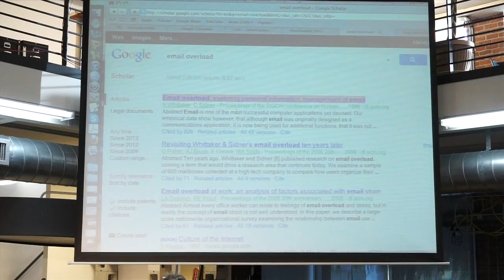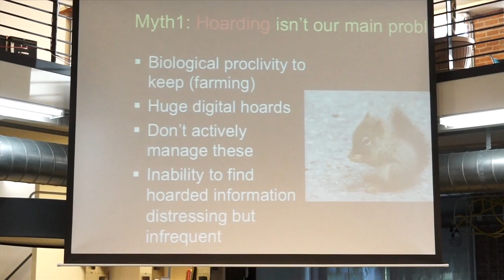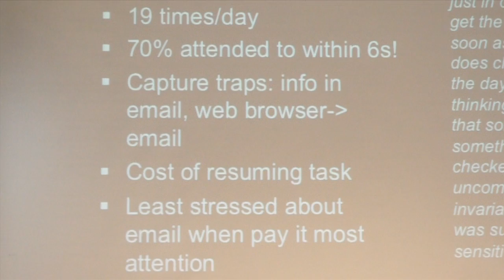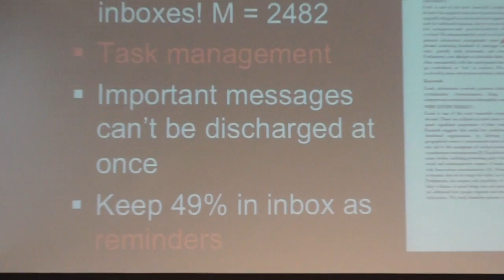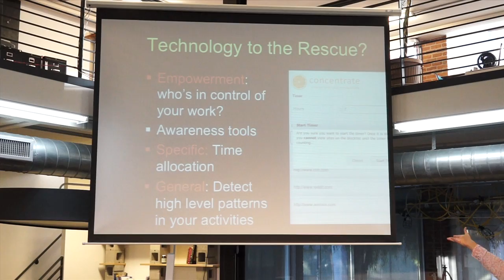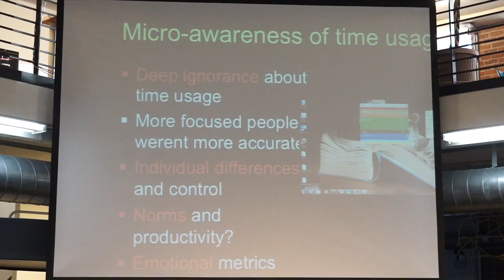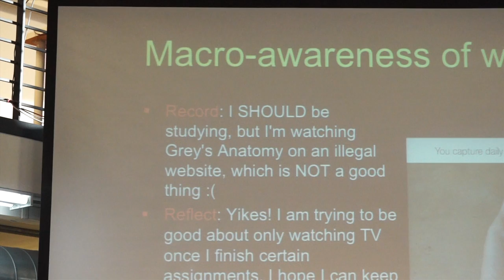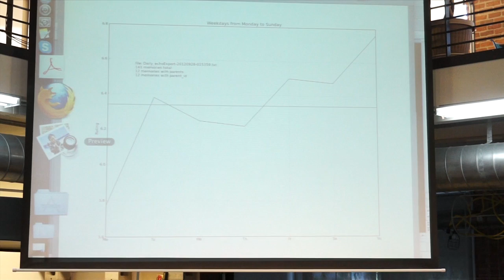Overload: Biology, Psychology and Technology - Dr. Stephen Whittaker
Dr. Stephen Whittaker presents at Overloaded 2013 about recent research he has conducted in the space where biology, psychology, and technology meet, reviewing how information and email overload are evolving.